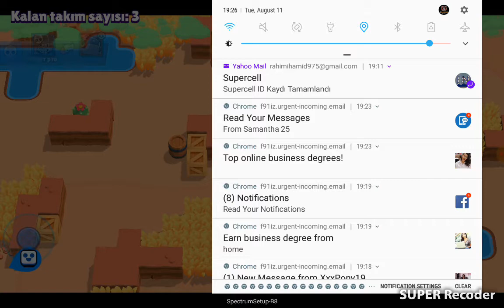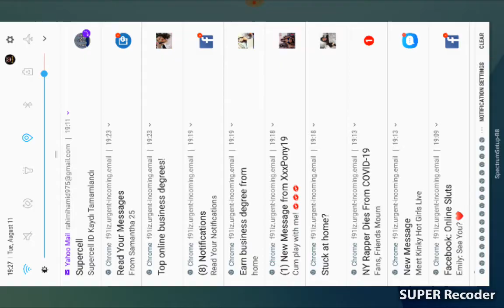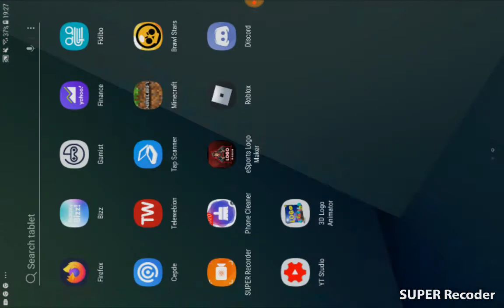August 11, 2020